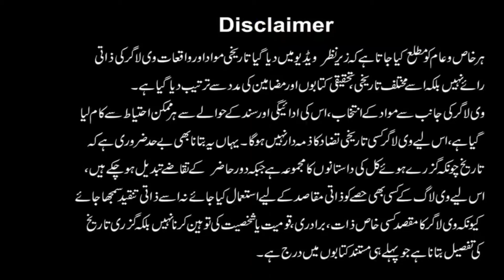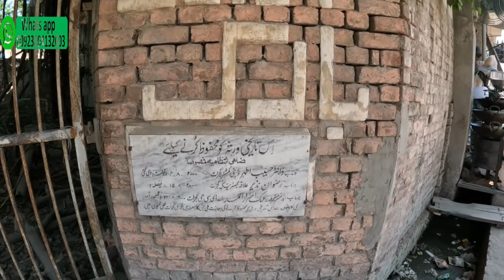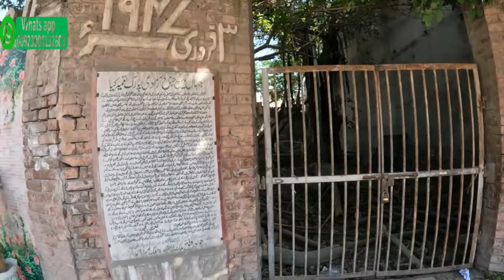Historical Jinah Azadi Park Gujrat || Gujrat_Historical_places || History_of_Gujrat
Keep watching and supporting to my channel. I am  endeavoring to bridge a gap between the people of East and West Punjab, created by the partition of 1947. Most of the people have passed away with an unfulfilled ardent desire in their heart, to see their birth place and meet their childhood friends.Furtermore , I'm  attempting to fulfill the desires of remaining partition era punjabis through this medium by  spreading the message of love and cooperation. With your support, It will always be my  endeavor to create an environment for communication, love and harmony.